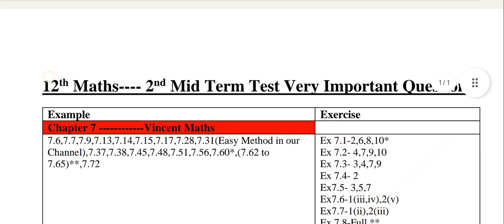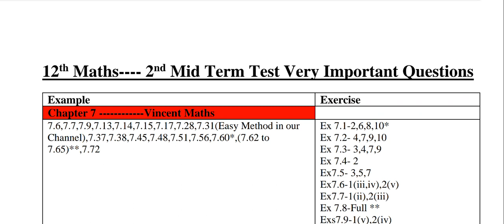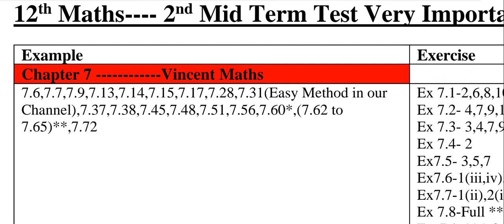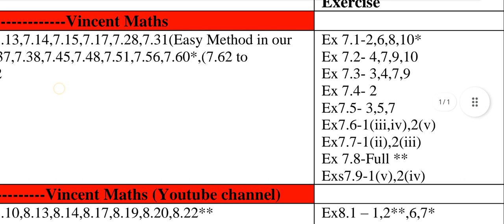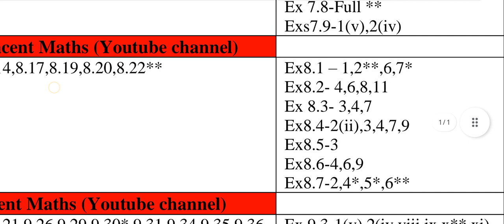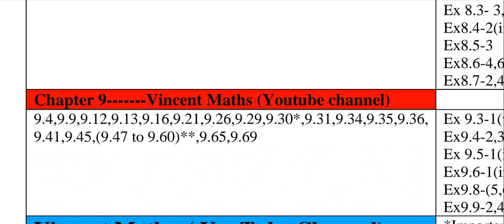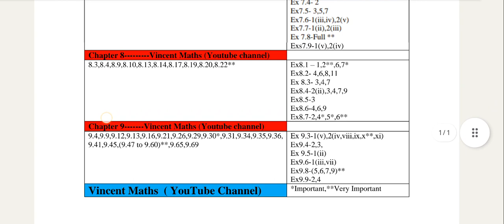12th Maths|2nd|Mid term|Important questions|2023|Vincent Maths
12th Maths|2nd|Mid term|Important questions|2023|Vincent Maths|